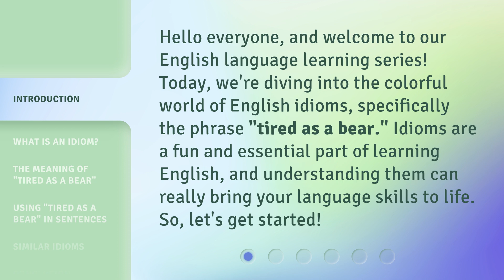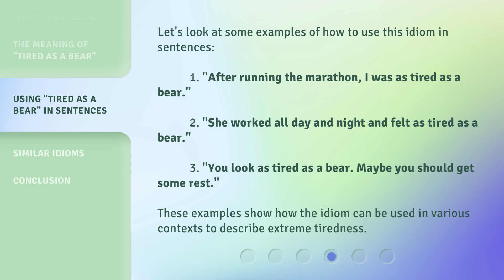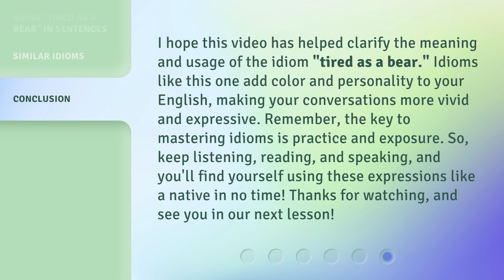Tired as a Bear: Understanding English Idioms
Cracking the Code: Decoding English Idioms • Unravel the mysteries of English idioms and master their meanings in this engaging and informative video. From 'tired as a bear' to 'raining cats and dogs,' learn how to decipher these colorful expressions and enhance your English language skills.

00:00 • Introduction - Tired as a Bear: Understanding English Idioms
00:32 • What is an Idiom?
00:57 • The Meaning of "Tired as a Bear"
01:19 • Using "Tired as a Bear" in Sentences
01:48 • Similar Idioms